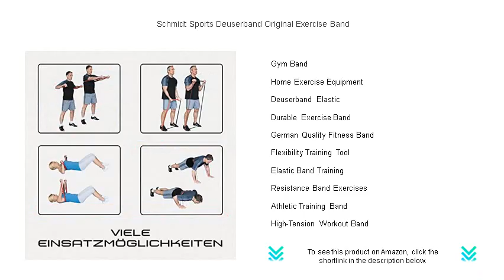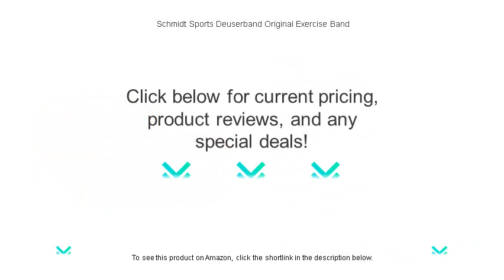Schmidt Sports Deuserband Original Exercise Band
- to see this product on Amazon!

Schmidt Sports Deuserband offers a versatile approach to fitness, providing users with a durable and flexible resistance option suitable for various exercises to enhance strength and flexibility effectively.

Original Exercise Band by Schmidt Sports is renowned for its superior quality and resilience, making it an excellent choice for anyone seeking an effective and reliable tool for their workout routine.

With the Resistance Band from Schmidt Sports, individuals can achieve remarkable results in muscle strengthening and conditioning, as it offers varying levels of resistance for progressive training.

Fitness Band exercises are perfect for enhancing both cardiovascular endurance and muscle tone, offering a portable and effective workout solution for individuals at different fitness levels.

Using a Physical Therapy Band is an ideal way to aid in rehabilitation, providing targeted resistance training to support recovery and improve mobility post-injury.

A Deuser Band Workout incorporates a series of exercises designed to boost strength, flexibility, and balance, making it suitable for fitness enthusiasts and beginners alike.

Stretching Elastic Band routines can significantly enhance flexibility and range of motion, making them beneficial for athletes and anyone aiming to maintain a healthy lifestyle.

The Strength Training Band is a key component in building muscle mass and definition, as it provides controlled resistance and can be easily adjusted to match various fitness levels.

Sports Rehabilitation Band exercises are essential for athletes recovering from injuries, allowing them to safely rebuild strength and endurance while preventing further harm.

Muscle Toning Band workouts provide an effective way to sculpt and define muscles, offering resistance that challenges the body and promotes improved muscle tone and endurance.

A Gym Band is a staple tool for fitness enthusiasts, delivering portable resistance that's ideal for workouts both at home and in the gym environment.

For those seeking convenient and effective workout solutions, Home Exercise Equipment like the Deuserband is perfect, offering versatile options to maintain fitness routines without needing a full gym setup.

The Deuserband Elastic tool from Schmidt Sports is crafted for durability and performance, proving to be an indispensable asset for anyone looking to enhance their workout regimen.

Choosing a Durable Exercise Band ensures long-lasting and efficient workouts, as these bands are designed to withstand high tension and frequent use without compromising performance.

German Quality Fitness Band by Schmidt Sports combines precise engineering with robust materials, making it a top choice for individuals keen on investing in reliable fitness gear.

Flexibility Training Tool exercises are ideal for improving joint mobility and overall flexibility, essential components for anyone looking to enhance their physical performance or maintain a healthy body.

Engaging in Elastic Band Training allows individuals to customize their workouts with varied resistance levels, making it an excellent choice for progressive and adaptable fitness routines.

Resistance Band Exercises form the cornerstone of many strength-building programs, offering a simple yet effective way to boost endurance and muscle tone through targeted resistance.

The Athletic Training Band is designed to meet the demands of sports professionals, delivering rigorous workouts that enhance strength, agility, and no-impact cardiovascular fitness.

Incorporating a High-Tension Workout Band into your routine increases intensity and effectiveness, providing a substantial challenge that is ideal for building muscle strength and improving endurance.